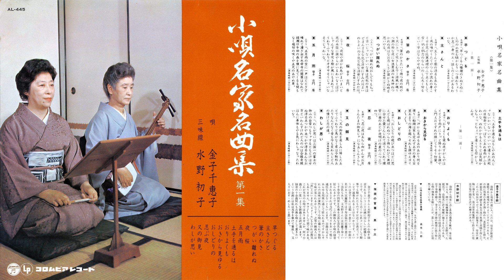金子千恵子, 水野初子 - 夜桜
金子千恵子 & 水野初子 – Kouta Meika Meikyoku Shu = 小唄名家名曲集 第一集

Label/Cat#: Columbia – AL-445
Country: Japan
Year: Jun 1964
Genre: Folk, World, Country
Style: Min'yō
Format: Vinyl, LP, 10", Mono

Tracklist
A1 – 早っぐる
A2 – 主さんと
A3 – 筆のかさ
A4 – つがい離れぬ
A5 – 夜桜
A6 – 五月雨
A7 – 土手を通るは
B1 – おりよくも
B2 – おきから見ゆる
B3 – おしどりの
B4 – 忍ぶ夜
B5 – 又の御見
B6 – わしが思い